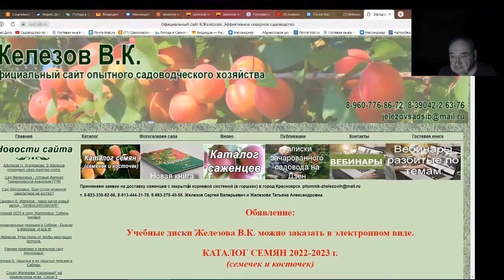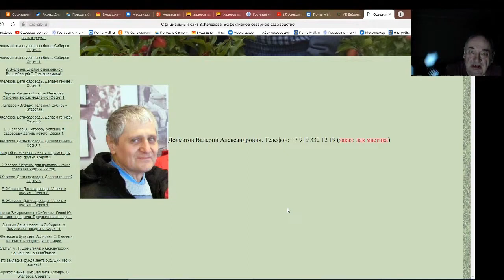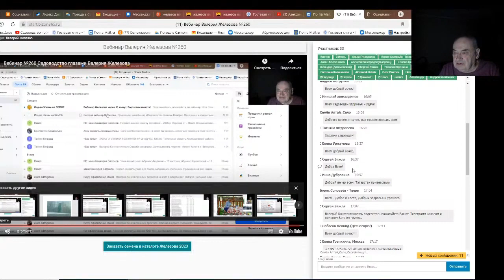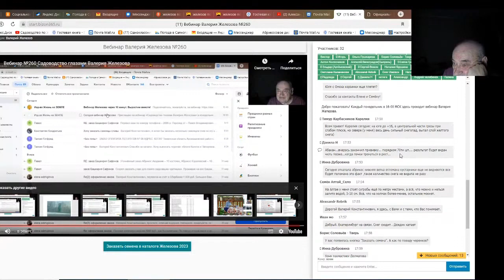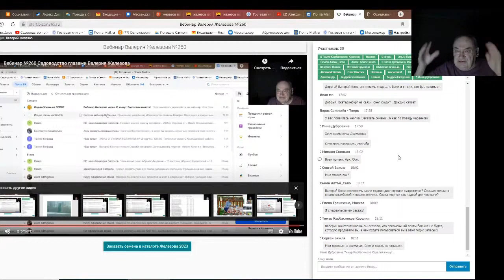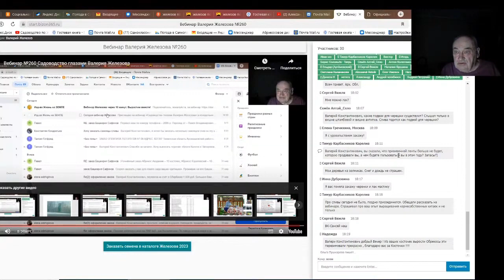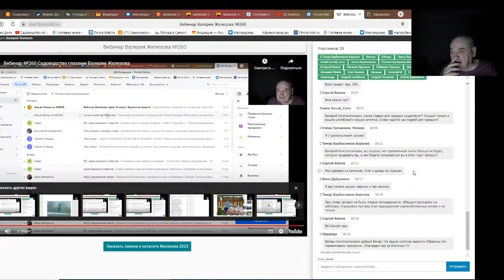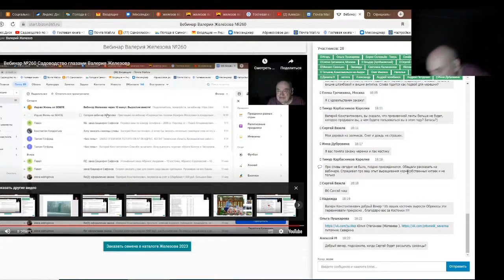Железов Валерий. Вебинар 281. ч. 5. Ответы на вопросы в чате.